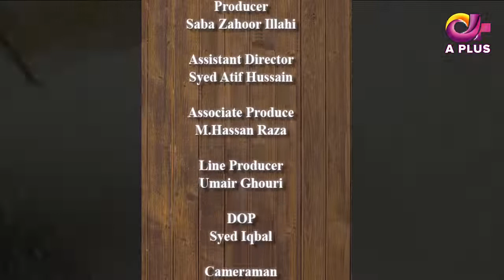Eat with Saadat - Episode 15 | Open Face Shawarma | Aplus | Saadat Siddiqui